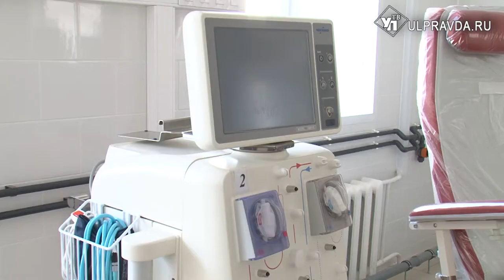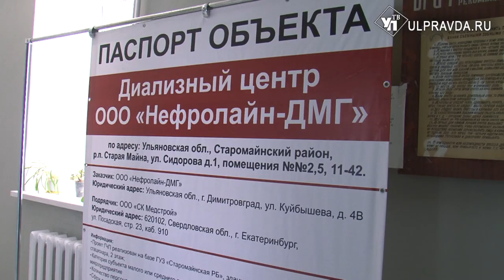В Старой Майне откроется новый диализный центр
В августе в Старомайнской районной больнице начнет работу новый диализный центр, где смогут обслуживаться до 25 человек в день. Старомайнцам и жителям соседних районов больше не придется по несколько раз в неделю ездить в Ульяновск, чтобы пройти жизненно важную для них процедуру гемодиализа.